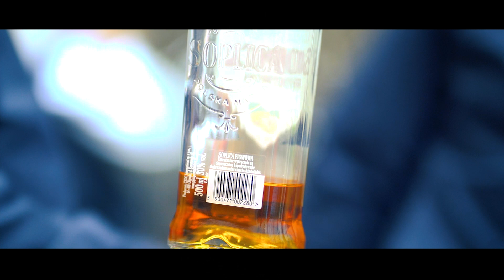Endriu - Interesy progresy feat. PNS, Zielina LDL scratch & cuts BDZ prod.M.C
Przedstawiamy trzeci teledysk zapowiadający pierwszą solową płytę Endria. "Interesy progresy" z gościnnym udziałem "PNS, Zielina". Za teledysk odpowiedzialna firma Dream Team, scratch & cuts BDZ produkcja M.C, mix master PhonoCoZaBit

Artist: Endriu, PNS, Zielina LDL
Video: DREAM TEAM
Album: Życie pisze wersy
Title: Interesy progresy
Lyrics: Endriu, PNS, Zielina
Producer: M.C
Mix & Master - PhonoCoZaBit
Scratch & cuts: BDZ

Rap
Endriu Instagram: @endriu_020
PNS instagram: @pnsrapukreator
Zielina: @zielina_ldl